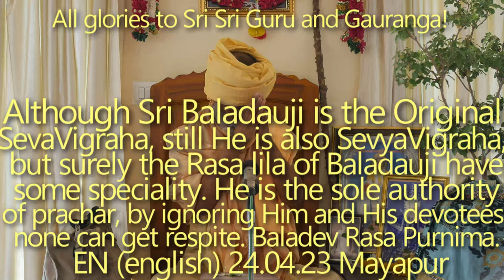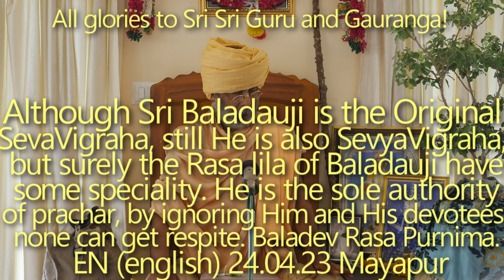SBen240423 Although Sri Baladauji is the Original Seva Vigraha, still He is also Sevya Vigraha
but surely the Rasa lila of Baladauji Maharaj have some speciality. He is the sole authority of prachar, by ignoring Him and His devotees none can get respite. Baladev Rasa Purnima